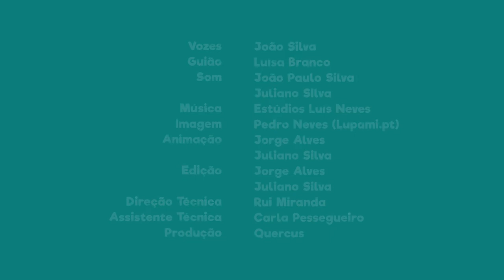FNT05E23 - PN do Vale do Guadiana: Parapente na Serra de Alcaria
Se gostas de parapente, vem aventurar-te na Serra de Alcaria.